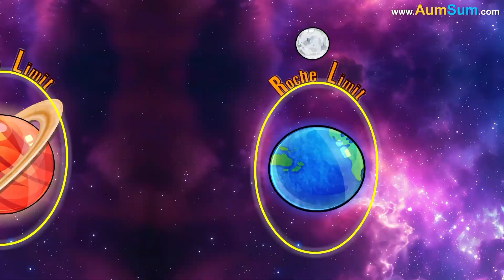Is Mercury the Hottest Planet? + more videos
Is Mercury the Hottest planet?
Even though Mercury is the closest planet to our Sun it is still not the hottest planet in our solar system because it has a very very thin atmosphere. It's atmosphere is made up of atoms and molecules that are too far apart to trap heat from the Sun.
Whereas its neighbor, as in, Venus has a thick atmosphere made up of 96.5% carbon dioxide, a greenhouse gas that traps the sun's heat. This makes Venus the hottest planet in our solar system.